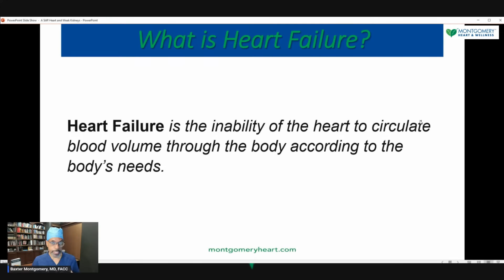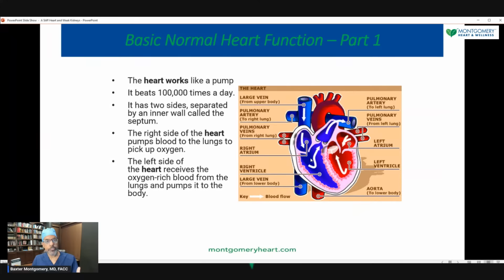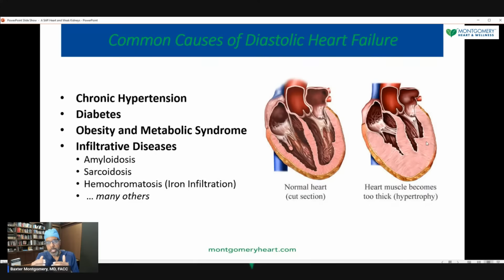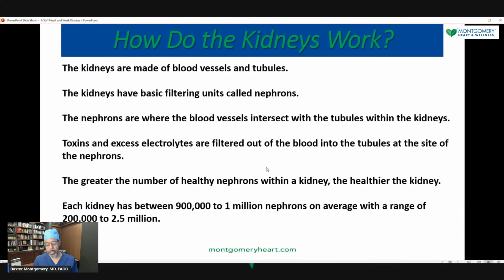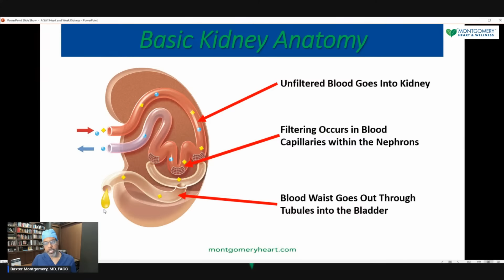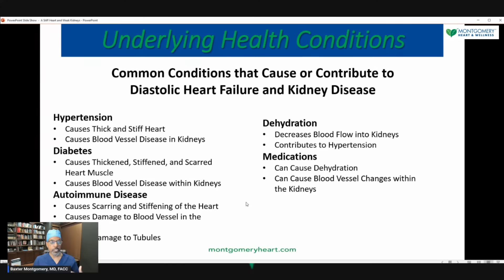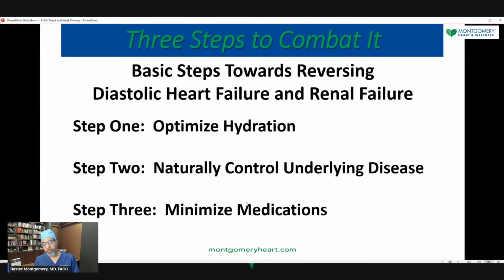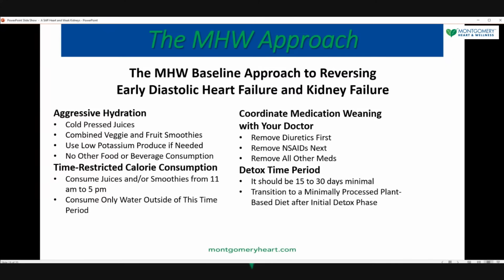Avoid or Reverse the Underlying Causes of Diastolic Heart Failure and Kidney Failure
Dr. Montgomery will discuss the underlying causes of Diastolic Heart Failure and Kidney Failure.  He will explain the basics of the science of normal heart and kidney function.  He will also provide an overview of the common diseases that lead to these conditions.  Most importantly, he will provide simple steps towards overcoming both diastolic heart failure and kidney failure.

A COMPREHENSIVE APPROACH FOR A HEALTHY LIFE

PROGRAMS
Learn about our Healthy Lifestyle Programs:
💚 Food Rx Jumpstart Course

OPTIMIZE YOUR HEALTH, RECHARGE YOUR LIFE!
Heart and Soul of a Champion™ is a new docuseries that gives you an inside look at the health journeys of individuals undergoing a life-changing experience by optimizing their health. The docuseries provides you with an inside view of how individuals with advanced health problems reverse their conditions naturally. It provides a close-up view of the real-life triumphs and challenges of individuals seeking to optimize their health. HSOC™ is inspirational, informative and entertaining.